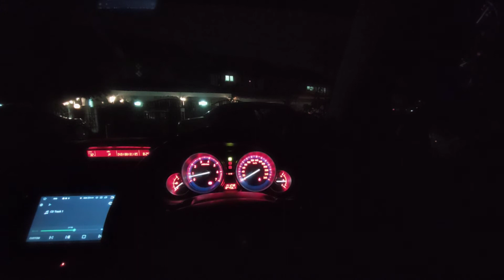(SQ) Peerless Car Audio - Alpine test track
alpine test track

*headphones required for better and detailed quality"